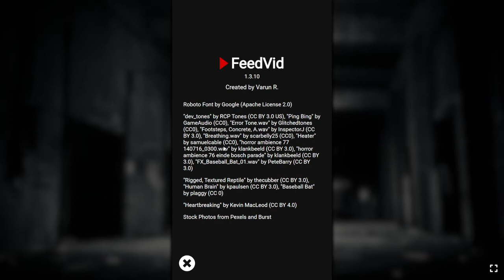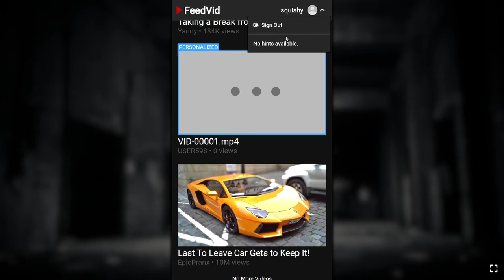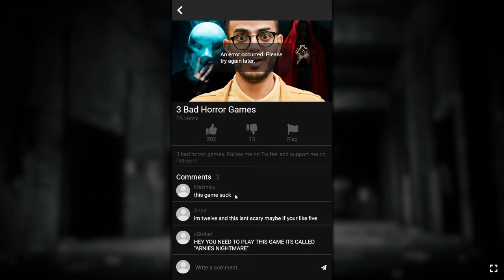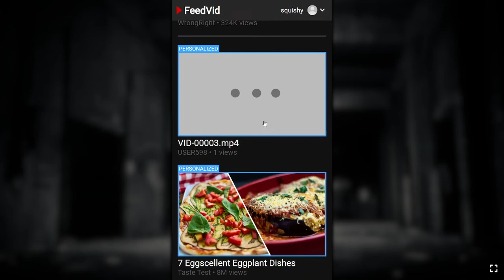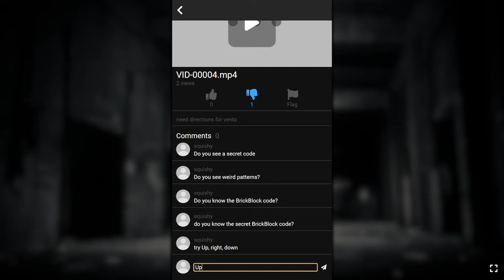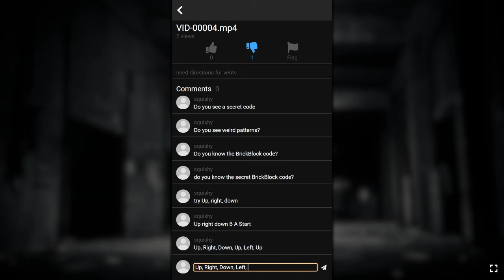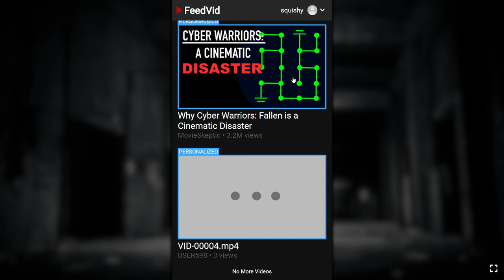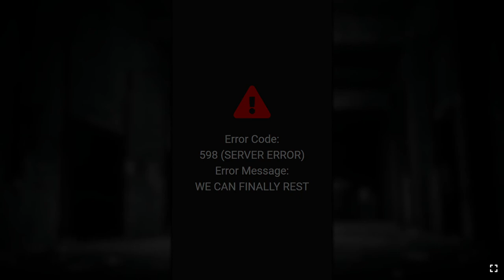FeedVid (Scary Game) - SquishyMain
FeedVid (Scary Game) | FeedVid is a scary puzzle game that is based off of Youtube. Note: You do not need to watch the black screen video to complete the game - only "personalized" videos are relevant for puzzles.
FeedVid is a short puzzle game taking place in an unusual video-sharing app. I recommend playing FeedVid Live, it's standalone sequel, first before playing this game.
If you get stuck, please try the in-game hints menu.

Backstory
Introducing FeedVid, a revolutionary new video-sharing website and social network. Our platform integrates an advanced neural-network based algorithm that automatically determines your viewing preferences. We serve you the content that you want to watch!

Update from FeedVid Inc. CEO August Williams
We are aware of an issue affecting a small number of users in which our algorithm will recommend disturbing or highly unusual videos. We appreciate the support from the community and ask that you flag any such videos that you find in your feed.